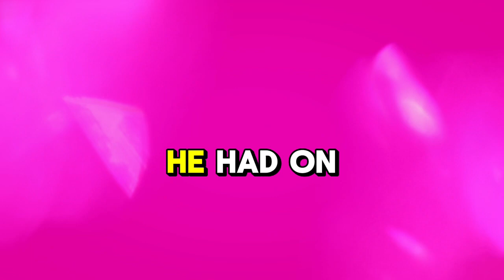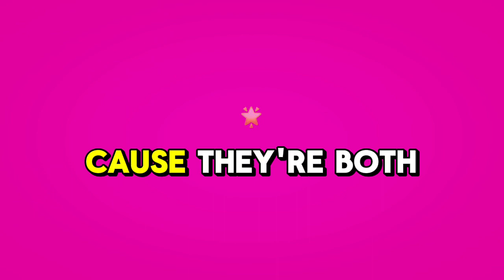Mike Nappi- Suburban Cowboy (Official Lyric Music Video)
Mike nappi suburban cowboy written produced mixed mastered by Mike nappi

Stream suburban cowboy on all platforms